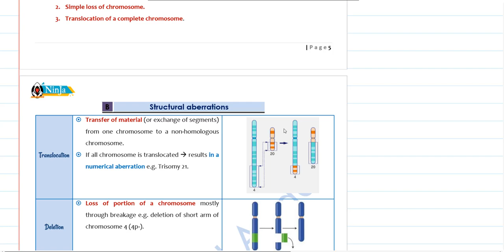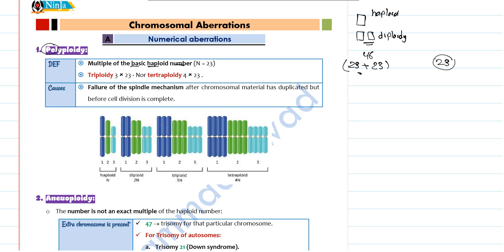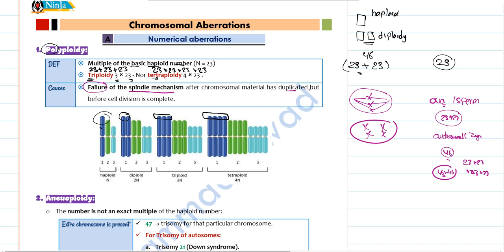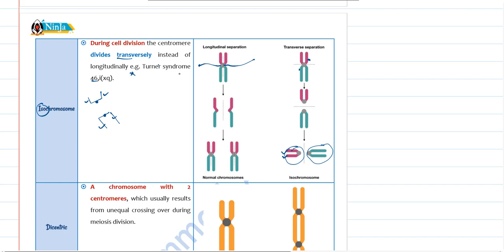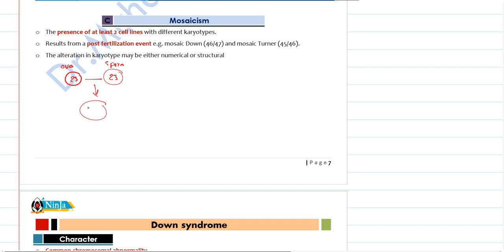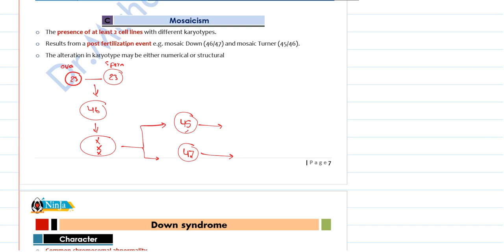Genetics part 2